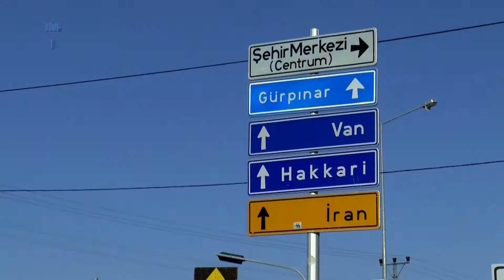Insel Akdamar (Wansee)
Im südlichen Teil des Sees, ca. 45 km von der überwiegend von Kurden bewohnten Großstadt  Wan im Osten der Türkei entfernt, nahe dem Ort Gefaş, liegt die Insel Akdamar mit einem berühmten Beispiel armenischer Sakralkunst. Akdamar (armenisch Aghtamar) ist die zweitgrößte Insel im Vansee.

Die Insel war von 908 bis 1021 eine Pfalz der armenischen Könige und war lange Zeit das kulturelle Zentrum der Armenier im Armenischen Hochland.
Berühmt ist die Insel vor allem wegen ihrer armenischen Kirche, der „Kirche zum Heiligen Kreuz“. Die Kirche bildet den Rest einer zwischen 915 und 921 durch den König von Vaspurakan gebauten Stadt mit Kloster- und Palastanlage.
Der Chronist Thomas Artsruni berichtet, dass der König in Van residierte, Aghtamar zu seinem zweiten Wohnsitz bestimmte und die Insel mit betürmten Mauern umzog, Terrassen, Gärten, einen prächtigen Palast, einen kubischen Bau mit zentraler Kuppel und ein Arsenal errichten ließ, an das sich eine ganze Stadt anschloss. Die Außenwände der Kirche sind reich mit Reliefs verziert, die viele bekannte biblische Geschichten darstellen, wie zum Beispiel die von Adam und Eva, Jona und dem Wal oder David gegen Goliath. Außerdem wurden auf den Reliefs 30 Tierarten entdeckt, die heute teilweise ausgestorben sind oder kurz vorm Aussterben sind.
So geben die Reliefs die damalige Fauna in Anatolien wieder. Ein derart reicher Skulpturenschmuck war zur damaligen Zeit sonst unbekannt. Im Westen setzte die Entwicklung der Bauskulptur erst etwa 100 Jahre später ein. Im Inneren der Kreuzkirche sind die Wände mit zum Teil noch erhaltenen Fresken bemalt.

Zu erreichen ist Akdamar von dort mit einer Personenfähre, die besonders an Wochenenden häufig, aber unregelmäßig verkehrt.

Quelle: Wikipedia u.a.

Die Aufnahmen zu diesem Video sind am 13. Juli 2015 entstanden.